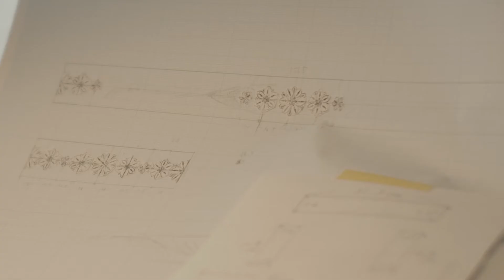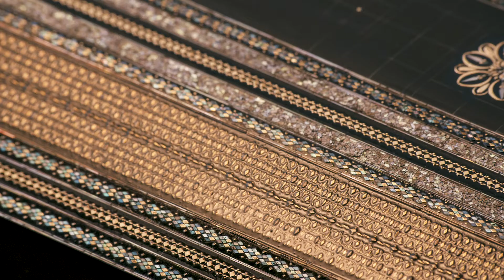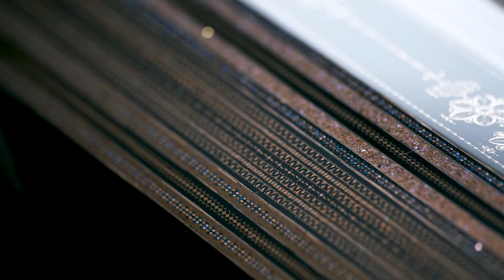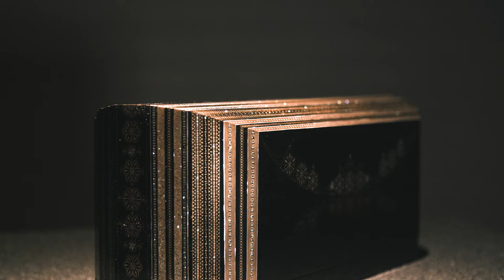浅井康宏軌跡制作 日本語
浅井康宏漆芸展　情熱-Passion-
会場で上映した映像作品
蒔絵螺鈿箱「軌跡」の制作映像です。

日本語バージョンを限定公開します。